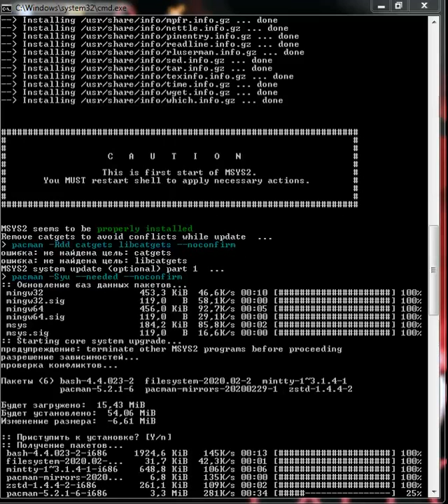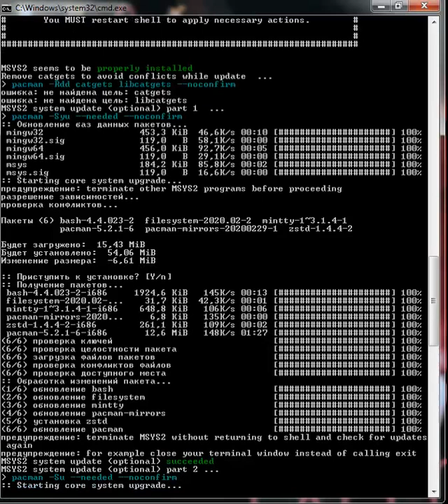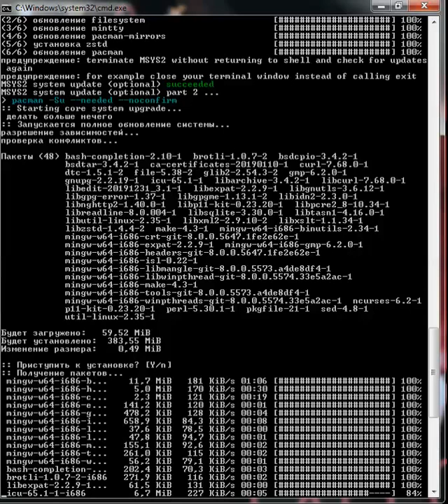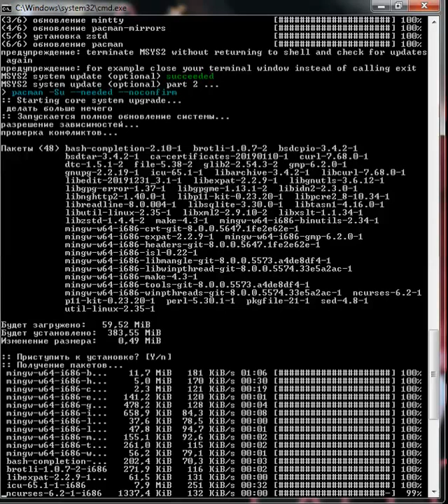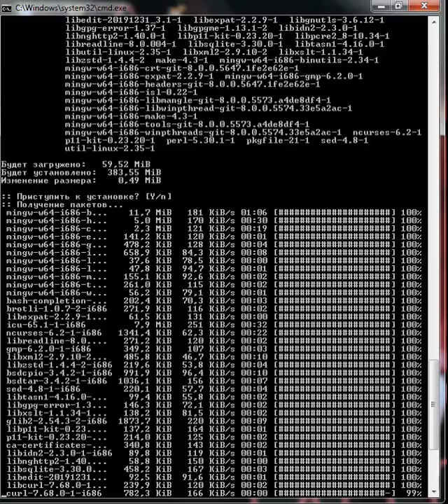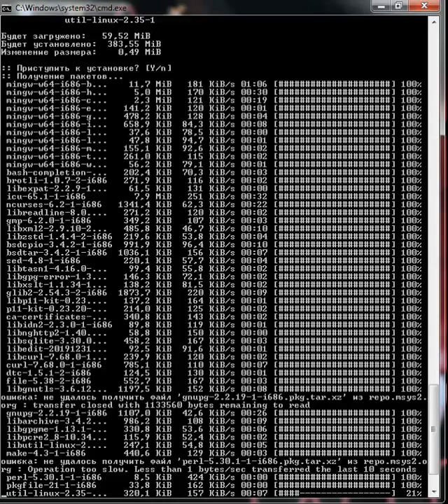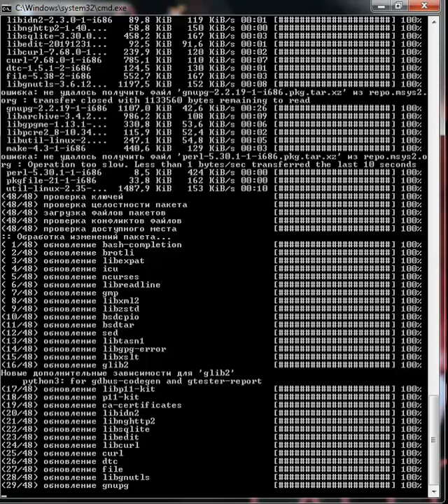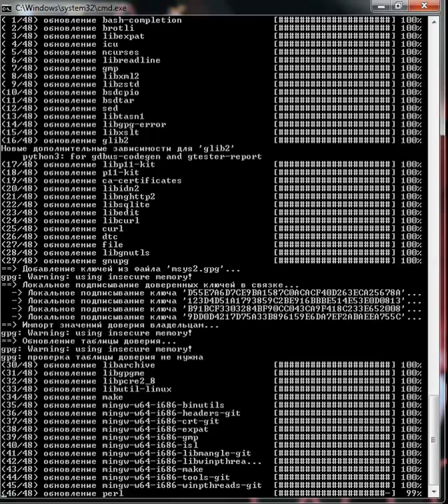Command Prompt with Ruby